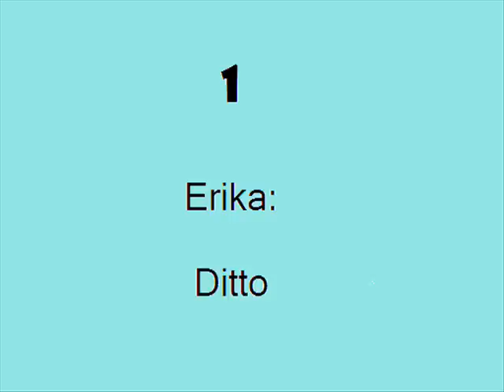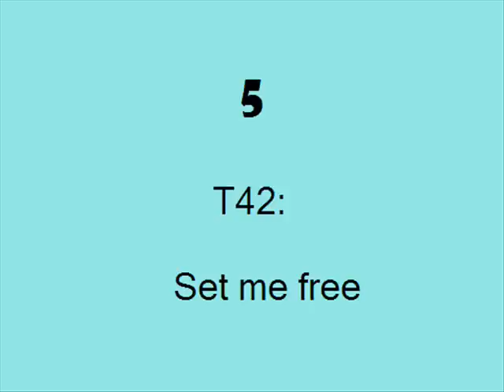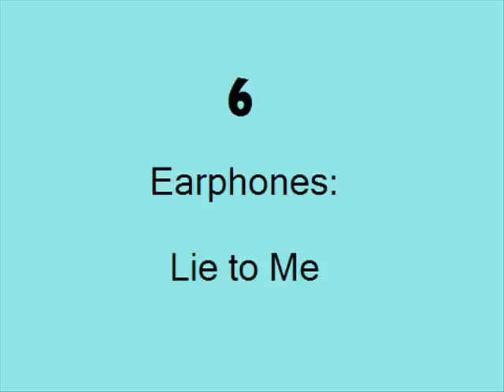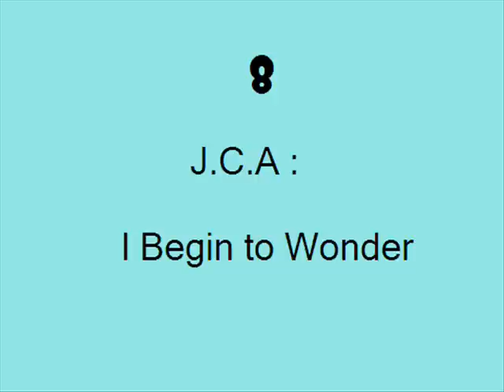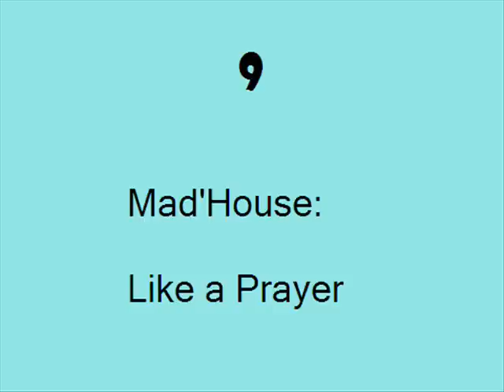Euro Dance 7 parte1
Queste per me rappresentano le canzoni a cavallo tra la vera dance anni '90 e la nuova dance e house che non può essere ascoltata..però c'è sempre qualche eccezione...